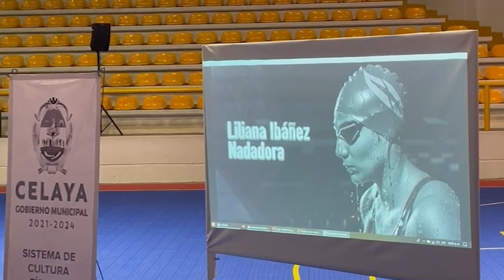Liliana ibañez la mas rápida de México desea ir a Paris 2024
Charla Rompiendo barreras, mujeres destacadas y de inspiración en e deporte